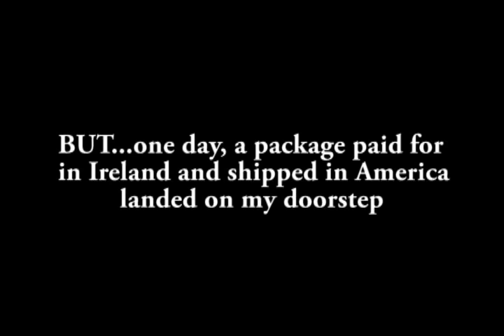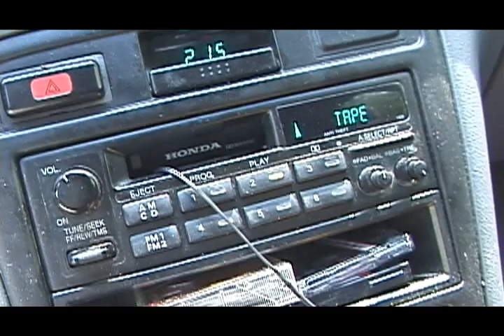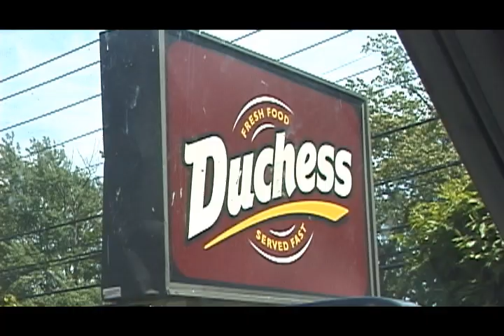Testing the LADs Camera / Senior Skip Day 2009 NEC Railfanning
5/22/09: THS Senior Skip Day 2009...lets just say I enjoyed myself a little too much!

As for the trains...nothing like rush hour on the NEC!!

5:01- AMTK 137 (SB Northeast Regional)
5:06- Shore Line East 1640 (EB)
5:15- AMTK 2166 (NB Acela Express)
5:16- WB Metro North Commuter
5:24- Metro North Waterbury Line NB
5:25- AMTK 55 (SB/EB Vermonter)
5:32- EB Metro North Commuter
5:35- Shore Line East 1542 (EB)
5:41- EB Metro North Commuter
5:45- EB Metro North Commuter
5:56- AMTK 176 (NB Northeast Regional)
6:05- EB Metro North Commuter
6:06- WB Metro North Commuter
6:11- EB Metro North Commuter
6:14- AMTK 2168 (NB Acela Express)
6:18- EB Metro North Commuter
6:23- EB Metro North Commuter
6:26- AMTK 2173 (SB Acela Express)
6:29- WB Metro North Commuter
6:34- Metro North Waterbury Line SB

20 trains in 1 hour, 33 minutes
Average time between trains: 4½ minutes

Kings Hwy  Fairfield, CT
MP 52  Metro North New Haven Line
   (Northeast Corridor)